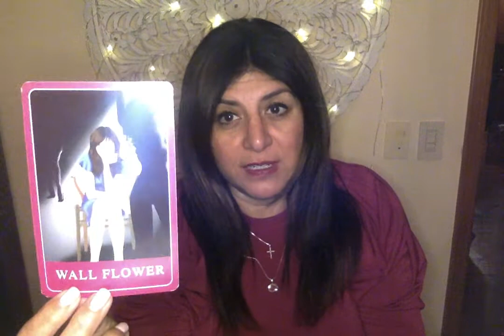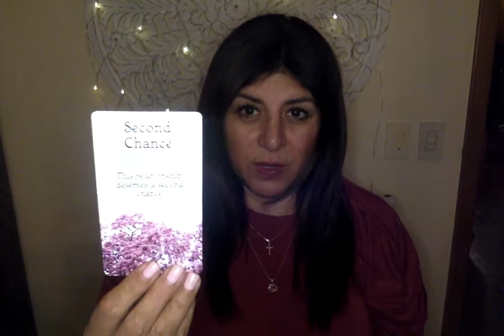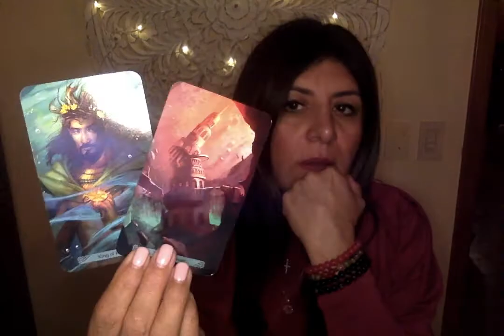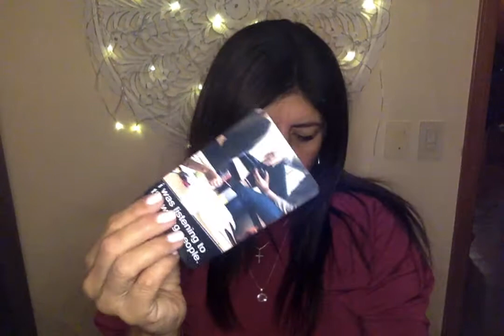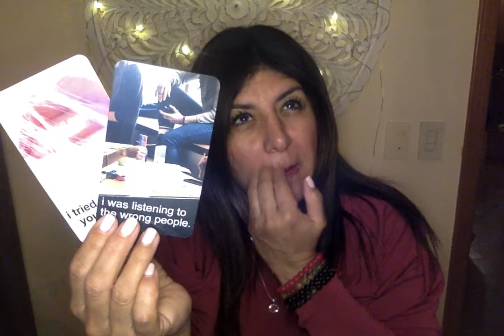DM WHY THEY DIDN'T CHOOSE YOU: I TRIED TO REPLACE YOU, BUT I STILL WANT YOU.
As a divine channeler, I divinely use my psychic gifts to channel and share messages and guidance transmitted through me. I hold the ability to channel intuitively from the angelic realm, spirit guides, ascended masters and multi-dimensional light beings. I am humbled to be part of your journey.

 - Live readings over Phone,  Zoom , Facebook Messenger, Instagram Video
–Angelic Coaching sessions
-Angelic Healing & Reiki

~Inner Child Meditation Cards
~Twin Flame Oracles
~I AM Affirmations
~Soul Growth Journey
~Sacred Union
~Angel Whispers
~Our Love Story Isn’t Over Yet
~Angel Card Reader
~Archangel Uriel
~Mother Mary
~Earth Angel Oracles
~Angel Zodiac
~She Talk to Angel & You Can Too!
~Divine Masculine Oracles
~Divine Feminine Rising

SOUL GROWTH JOURNEY TRIBE - MEMBERS AREA ONLY

🦋 🦋Join my paid members area subscription for  Soul Growth Journey🦋Our sacred space Join and receive:
Access to my members only FACEBOOK PAGE:
-Weekly LIVE guided meditations📿
-Weekly TF, love ❤️ reading
-Weekly Energy Check-In💫
-Weekly Angel Therapy
-Weekend LIVE Readings & Guidance☯️🔮
-Weekly Yoga & Kundalini
-Weekly Ascension Coaching
-Weekly Wellness Coaching
-Monthly Group Meditation & Angel Reading VIA ZOOM

COURSES & INTUITIVE MENTORSHIP

- AWAKEN YOUR INTUTION -Online psychic development course
-AWAKENED WISDOM – Spiritual Guidance with the Angelic Realm
 -Become a Healer with Archangel Raphael
 -Channeling with Archangel Gabriel
 -Psychic Protection with Archangel Michael
 -Mediumship with Archangel Azrael

-SOUL REALIGNEMENT WITH THE ANGELIC REALM
-ADVANCED INTUITIVE MENTORSHIP WITH THE ANGELIC REALM
-ANGEL CARD READER COURSE
-444 Namaste: Divine Path to Healing Classes

PRODUCT
~Twin flame Spiritual Toolbox
~Palo Santo, Sage
~Shaman Clearing Kit
~Aura Clearing Sprays

Our Services Include:
·Ascension Coach
Akashic Records
· Angelic Reiki
· Healing Work—Inner Child & Self Love
· Intuitive Readings
· Keynote Speaker/Lunch and Learns
· Mindfulness Meditation Teacher
· Mediumship
· Past Life Regressions
· Relationship Coaching
· Shamanic Journeys
· Soul Retrievals
· Certified Angel Reader
· Certified Angelic Healing Practitioner
· Certified Energy & Soul Clearing
· Certified Mindfulness Meditation Teacher
· Certified Spiritual Intuitive Life Coach
· Certified Angelic Soul Realignment

🦋Please note-This is a general reading take only what resonates and leave behind what doesn’t.